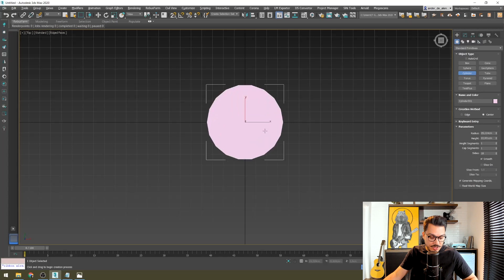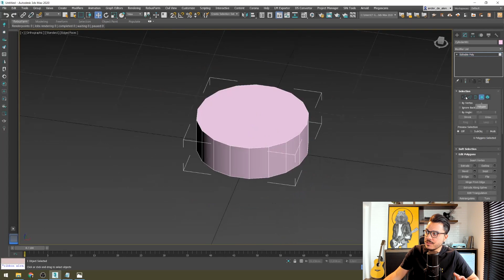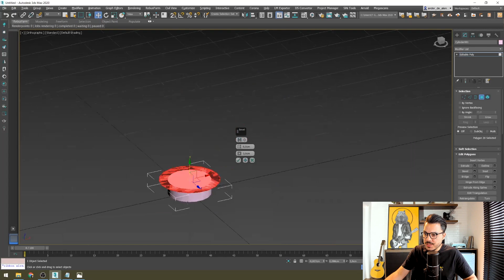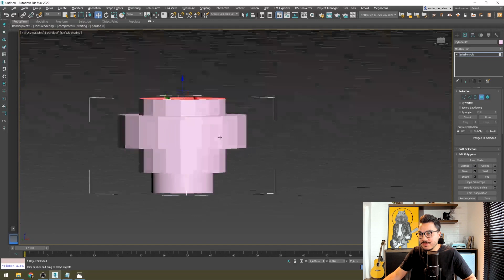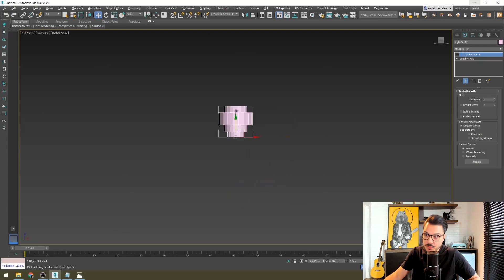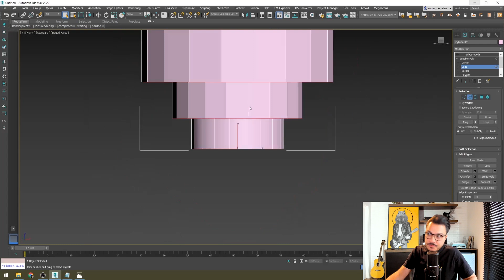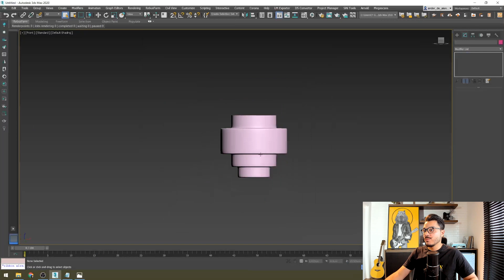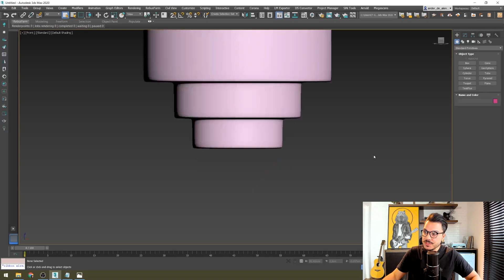MARATONA 3DSMAX DO ZERO | EP10 | OS PRINCIPAIS COMANDOS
Fala, Render People! No 10º vídeo da nossa MARATONA 3DSMAX DO ZERO, os principais comandos que precisamos no início.

Se quiser usar a mesma referência que usei na aula, faça o download nesse

A MARATONA 3DSMAX DO ZERO é uma série de 15 episódios que sai de segunda à sexta, além de fazer o passo a passo da modelagem do zero, vou te ensinar a fazer um PROJETO DE INTERIORES COMPLETO.

What’s up, Render People! On our 3DSMAX DO ZERO MARATHON’s 10th video, we will learn about the main commands that we need in the beginning.

The 3DSMAX DO ZERO MARATHON is a 15 episode series from Monday to Friday, besides making the modeling from scratch, step by step, I’ll teach you how to make a COMPLETE INTERIOR PROJECT.

Hola, Render People! En el décimo video de nuestro MARATÓN 3DSMAX DO ZERO, aprenderemos los principales comandos que necesitamos al principio.

El MARATÓN 3DSMAX DO ZERO es una serie de 15 episodios que sale de lunes a viernes, además de hacer el modelado paso a paso desde cero, te enseñaré a hacer un PROYECTO DE INTERIOR COMPLETO. ¡Únete al canal y no te pierdas ningún episodio del maratón!